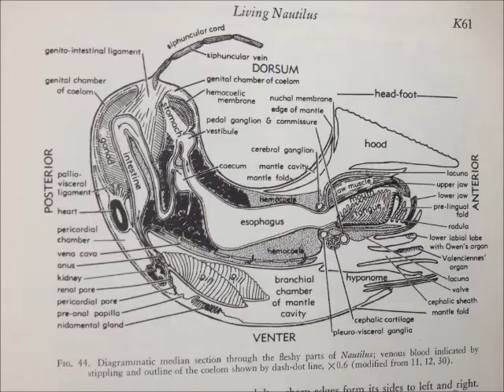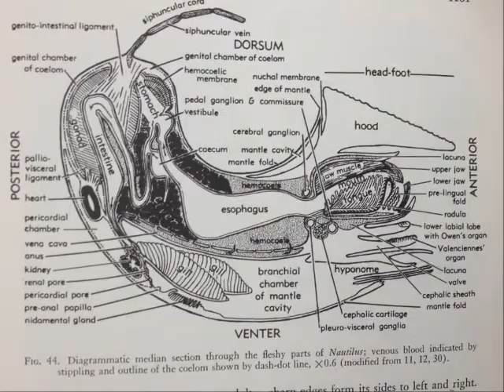Cephalopods and the Permian-Triassic Extinction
Made for a Geological Science class.
Eckart Lepak Perdue